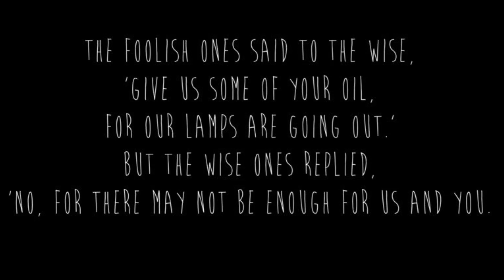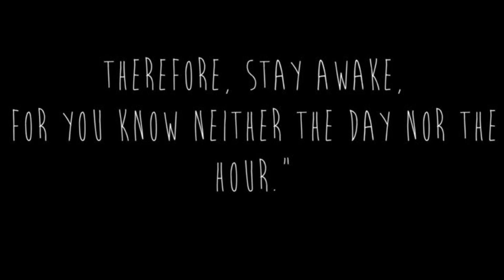Gospel Reading, 32nd Sunday in Ordinary Time, November 8, 2020